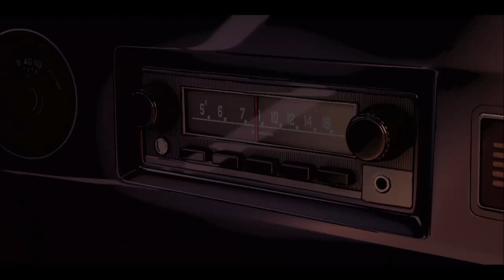LOVE, DEATH & ROBOTS (FISH NIGHT) ❤️☠️🤖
To get to their destination, father and son have to go through a huge desert. A little miscalculation and there is a chance that the family will be trapped in sandy ground. In order to avoid trouble, a prudent parent takes a compass on the road. He is completely sure that he will be able to find a way out of an unpleasant situation and in any case will achieve his goal.

Travelers do not have time to reach half of the route, as they encounter something inexplicable. In the middle of the earth, where there is no vegetation, a sea of ​​various ghosts appears. In the past, the entire territory of this area was filled with water. During the drought, sea animals were destroyed, and now they have a chance to become ghosts and continue life in their favorite area.

In a strange way, relatives are attracted by the sea of ​​​​dead aquatic inhabitants. The colorful ocean pushes loved ones to forget about security measures and plunge into unusual water. Despite the prohibitions of the adult, the offspring decides to break the promise and hurry to the water to swim, not realizing what danger may lie ahead. What will be the outcome of the story will be demonstrated by season 1, episode 12.